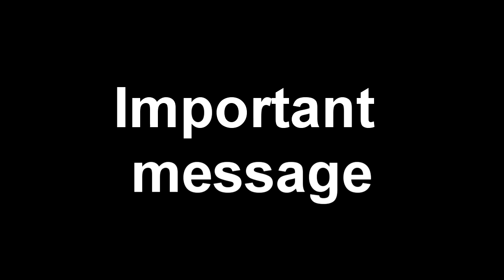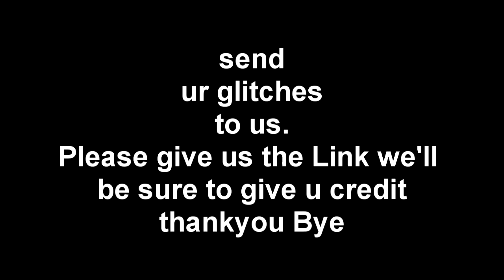Important Message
New community im starting
(info below)

info
Send ur link of the video (The video must show how to do it)
To theglitchedkillers with a description

or

If u dont have a pvr or any type of recording device
give me a good description of the glitch and how to do it ill record it myself
and still give u credit. P,s All games are welcome
thankyou bye